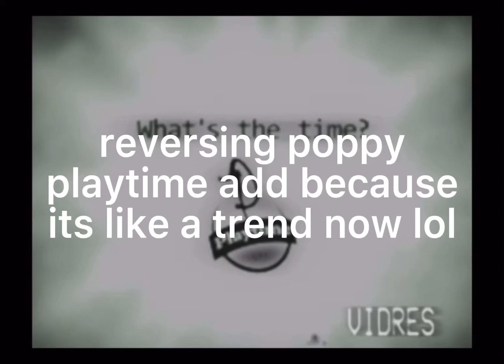reversing poppy playtime add and what i hear:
the poppy playtime add/trailer does NOT belong to me, and belongs to the game poppy playtime.